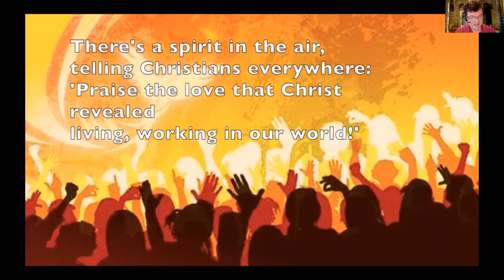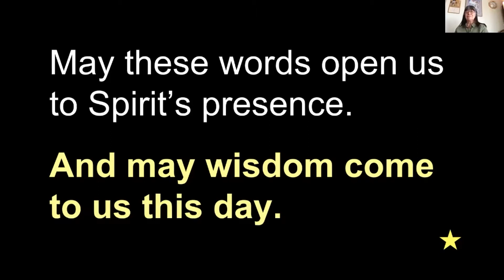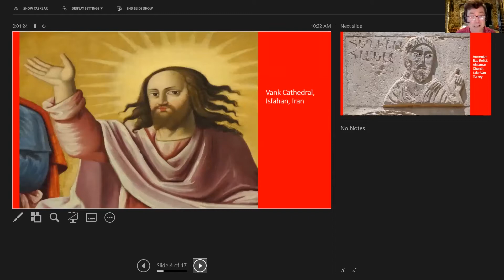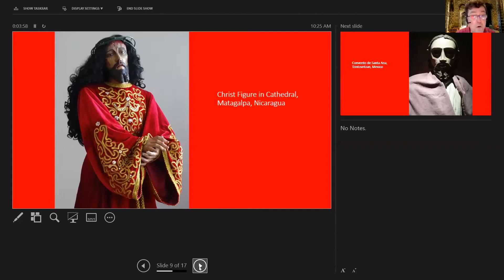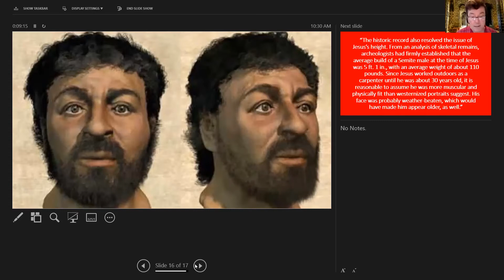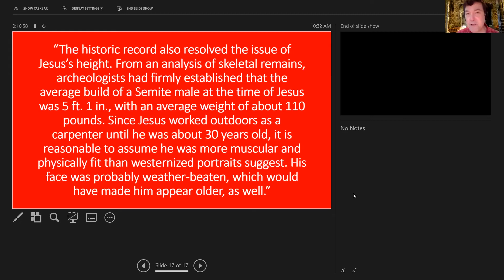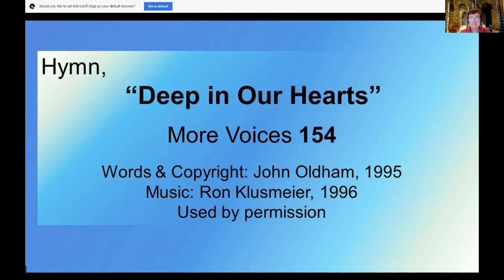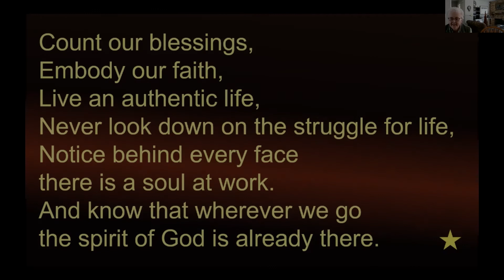WUC Sunday Service November 22, 2020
Winfield United Virtual Sunday Service on Zoom from November 22, 2020, lead by Adam Jones.

Songs/Music used in this video:

"There's a Spirit in the Air" from Voices United p. 582
Words: Brian Wren, 1969;
Full harmony version  played and sung by Gareth Moore, as part of the MAST service on 31st May at the Isle of Man Methodist Church.

"Deep in Our Hearts"  from More Voices p. 154
Words & Copyright: John Oldham, 1995
Sung by members of the Ebenezer United Church choir with accompaniment by Murphy Hung.